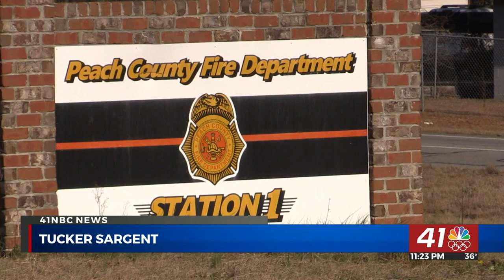Peach County Commission approves purchase of new fire truck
FORT VALLEY, Georgia (41NBC/WMGT) – The Peach County Board of Commissioners recently approved the purchase of a new fire truck.